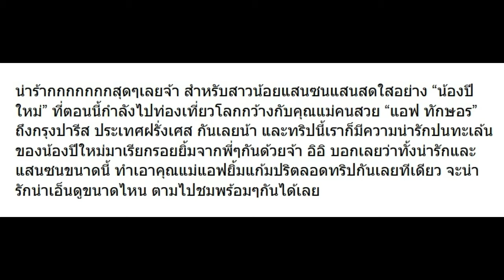10 ภาพ ความทะเล้นของ น้องปีใหม่ ที่ทำให้ แม่แอฟ ยิ้มได้ในทุกๆวัน!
10 ภาพ ความทะเล้นของ น้องปีใหม่ ที่ทำให้ แม่แอฟ ยิ้มได้ในทุกๆวัน!